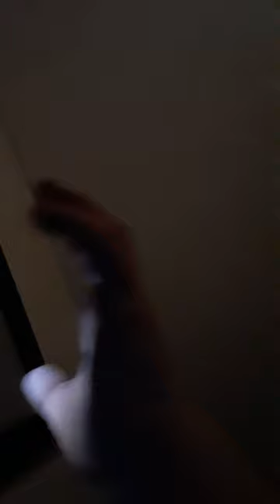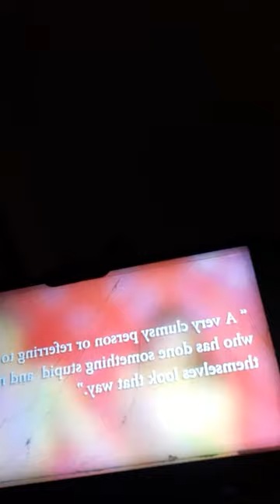September 26, 2021